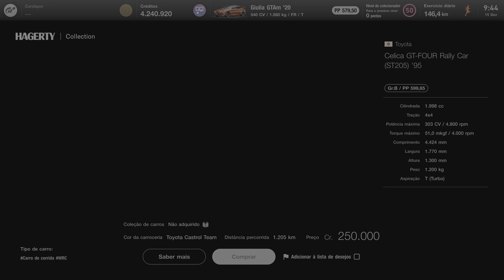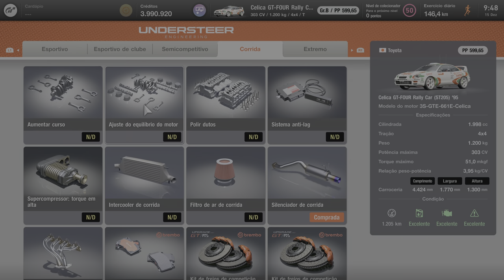TOYOTA CELICA GT-FOUR RALLY CAR (ST205) 1995 - Gran Turismo 7 - PS5 (4K 60FPS HDR).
Mais uma nova atualização no GT7, apresento a vocês o Toyota Celica Rally Car, um carro feito pela toyota para competir em campeonatos de rally, este carro já apareceu em jogos antigos da franquia, apesar de ser um carro vitorioso, foi desclassificado em um campeonato por não cumprir as regras, mas mesmo assim se tornou um carro que fez muito sucesso por onde passou, vem conferir no jogo Gran Turismo 7, no console PS5, rodando em 4K 60FPS com HDR.